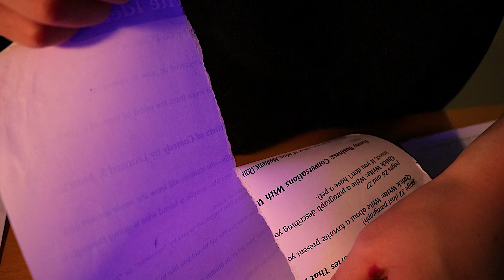SlowMo Action Bro #3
This video was the first time I shot in 60 frames per second in slow motion on my EOS 80d. Hope you enjoy!

Song:

Future- K.Safo & Alex Skrindo